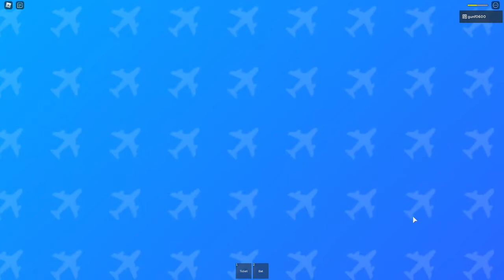Roblox Airplane 4 Sad Ending